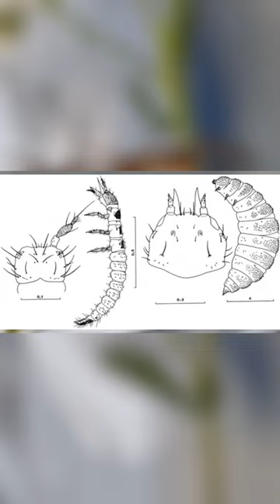Мантиспа-гибрид богомола и осы!!!